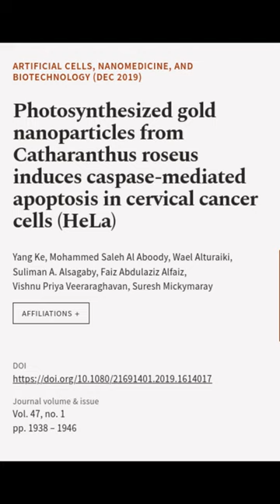Photosynthesized gold nanoparticles from Catharanthus roseus induces caspase-mediated... | RTCL.TV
### Keywords ###

### Article Attribution ###
Title: Photosynthesized gold nanoparticles from Catharanthus roseus induces caspase-mediated apoptosis in cervical cancer cells (HeLa)
Authors: Yang Ke, Mohammed Saleh Al Aboody, Wael Alturaiki, Suliman A. Alsagaby, Faiz Abdulaziz Alfaiz, Vishnu Priya Veeraraghavan ,and Suresh Mickymaray

### Video Timestamps ###
0:00:00 - Summary
0:00:34 - Title
0:00:41 - End